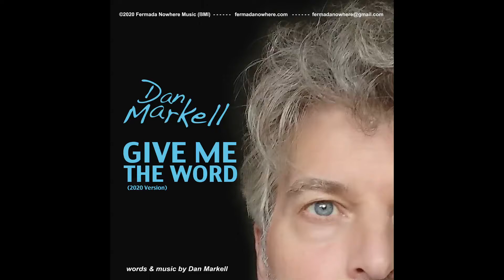Dan Markell with TODAY'S WORD #15 - February 15th, 2021 ("GIVE ME THE WORD")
To promote the song "GIVE ME THE WORD" - every day this month, another word. And, PLEASE, CHECK OUT THE SONG